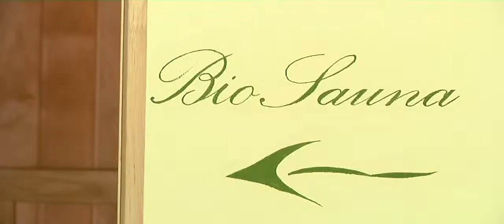La Quiete Resort - Wellness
Il Centro Benessere del Resort La Quiete a Romeno in Valle di Non